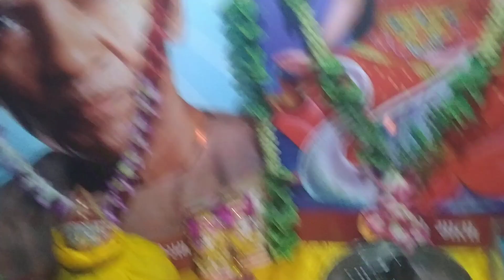AWGP48th@जनवरी२५@युगसृजन नैमिष धाम२@श्री गायत्री माता प्रातःकालीन आरती दर्शन